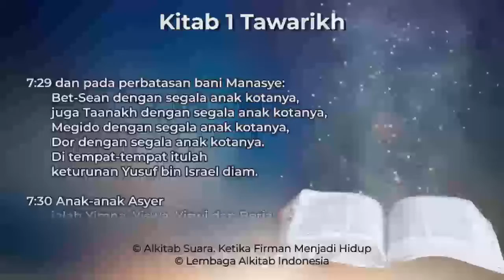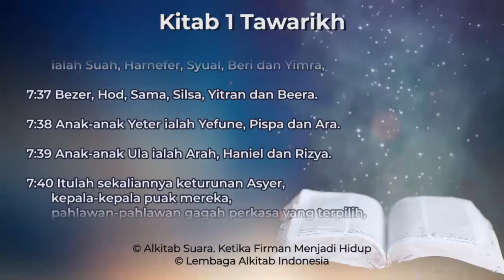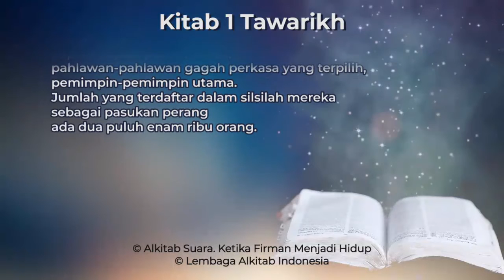1 Tawarikh 7